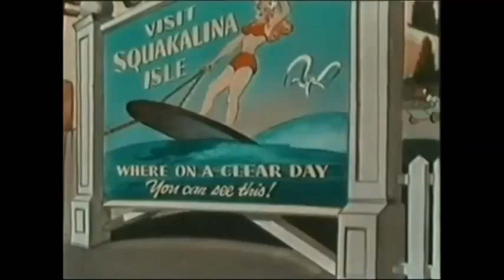Tooth or Consequences - The Fox and the Crow 1947 Screen Gems, Columbia pictures - free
From Wikipedia
The Fox and the Crow are a pair of anthropomorphic cartoon characters created by Frank Tashlin for the Screen Gems studio.

The characters, the refined but gullible Fauntleroy Fox and the streetwise Crawford Crow, appeared in a series of animated short subjects released by Screen Gems through its parent company, Columbia Pictures.  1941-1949